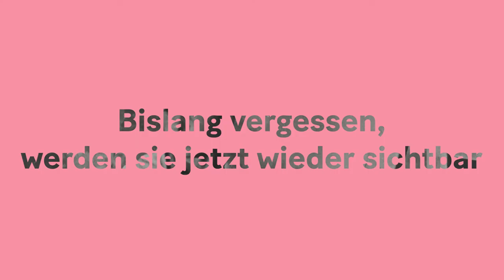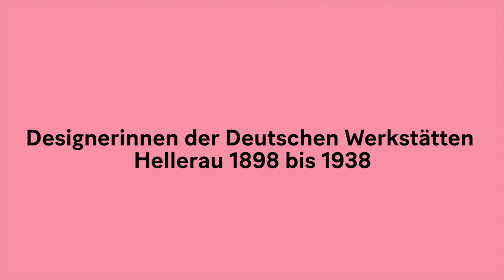Teaser - Gegen die Unsichtbarkeit – Designerinnen der Deutschen Werkstätten Hellerau 1898 bis 1938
Gegen die Unsichtbarkeit – Designerinnen der Deutschen Werkstätten Hellerau 1898 bis 1938
Ausstellungsort: Japanisches Palais
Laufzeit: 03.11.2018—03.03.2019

Mit der Gründung der Deutschen Werkstätten Hellerau im Jahr 1898 rückte Dresden im Hinblick auf innovative Gestaltung und gesellschaftliche Erneuerung für einige Jahrzehnte ins Zentrum der internationalen Kunstgewerbe- und Reformbewegung. Bislang nahezu unbekannt war die Öffnung der Deutschen Werkstätten für Frauen als künstlerische Mitarbeiterinnen zu Beginn des 20. Jahrhunderts. Es ist vor allem Karl Schmidts (* 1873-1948) Engagement zur Zeit der Reformbewegung zu verdanken, dass unmittelbar nach der Gründung seines Unternehmens eine ganze Reihe von Frauen als Gestalterinnen beauftragt und ihre Produkte unter ihren Namen vertrieben wurden.